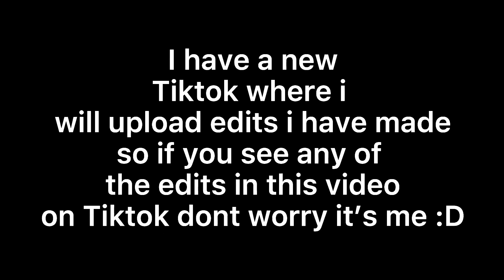Inverted Au react[]Mha/Bnha[]Gacha club[]GCRV[]Inverted mha[]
Hi guys so um sorry this is short and yeah i brought back some old edits cause i didn’t wnat to make new ones, but i did actually make new edits aswell 😃